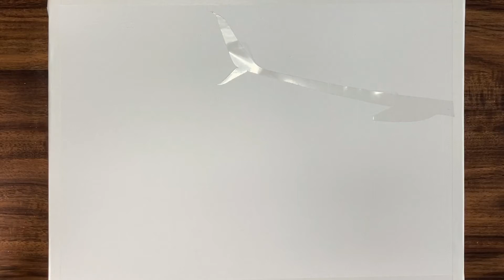アクリル絵の具で「飛行機から見る雲海」を描く方法 | アクリル画 | Step by step Acrylic painting | ASMR #151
* Canvas size : 33.3×24.2cm
* Acrylic Brand : Mont Marte